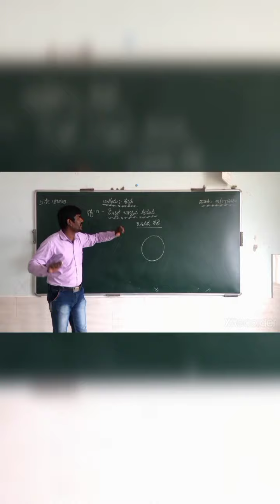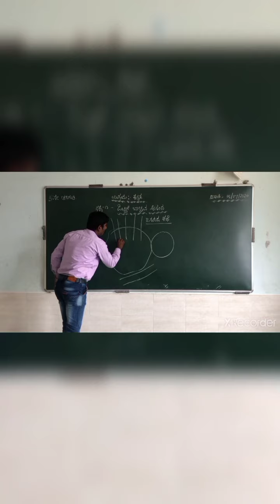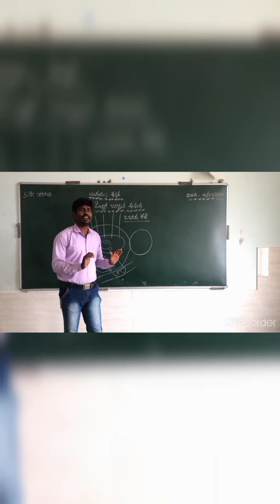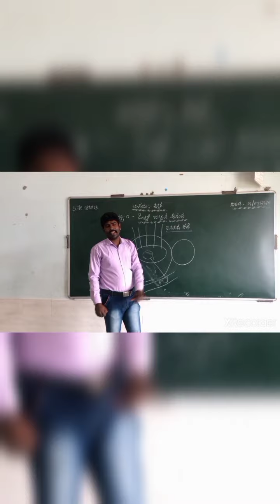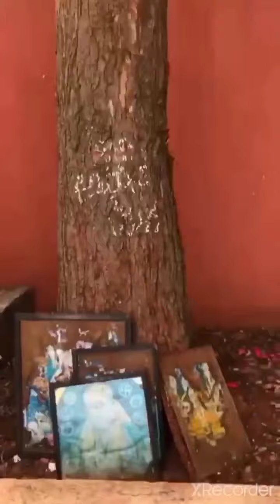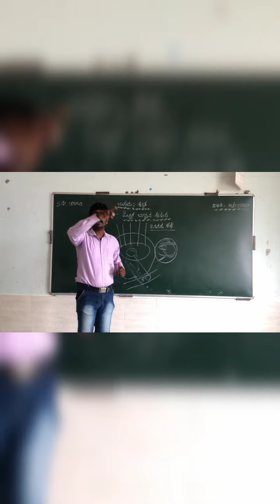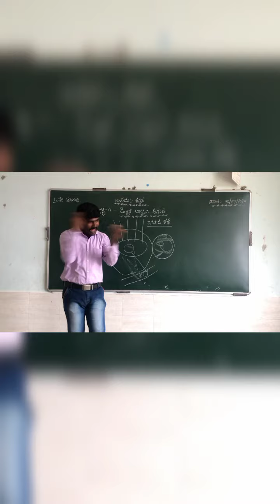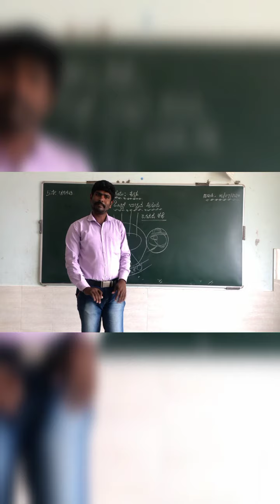Grade - 5 Kannada Lesson - 1